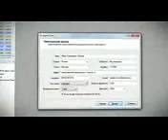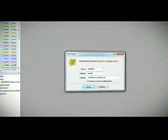Этап5 Установка терминала InstaTrader